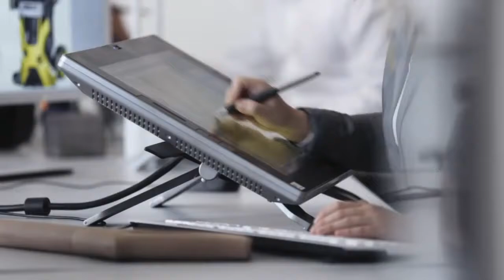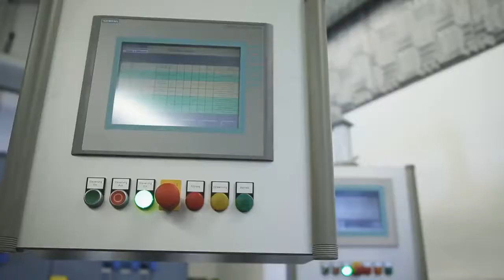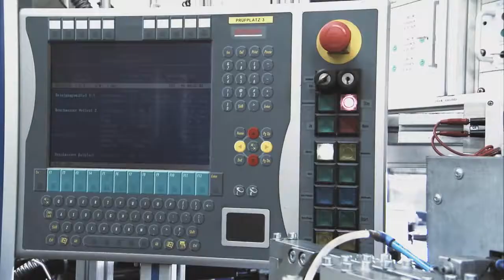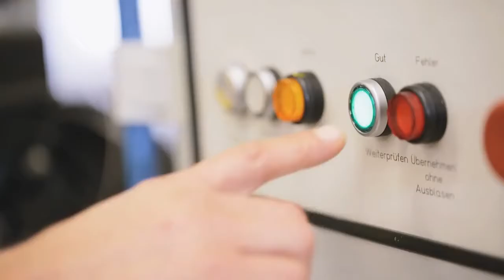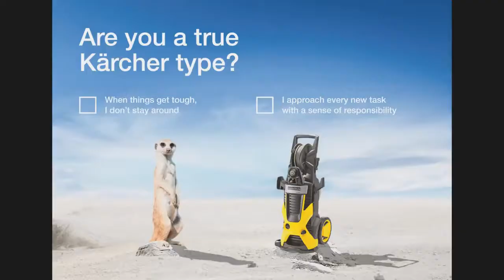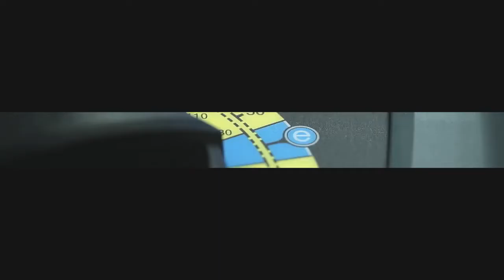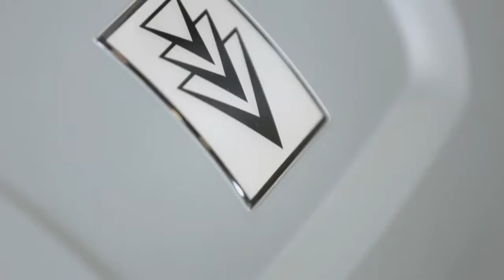Karcher cleaning equipment corporate video